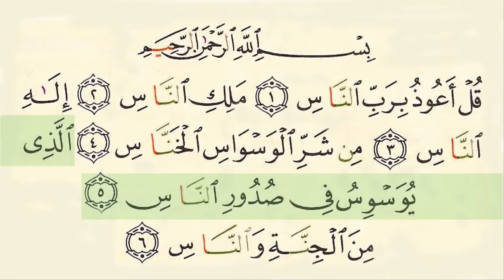surah 114 An Naas With Arabic Text By Sheikh Saud Ash Shuraim